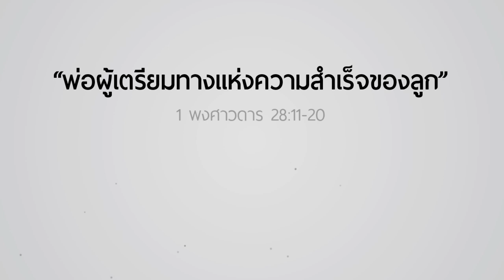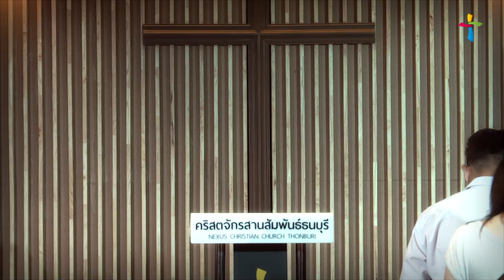คำเทศนา พ่อผู้เตรียมทางแห่งความสำเร็จของลูก (1 พงศาวดาร 28:11-20)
วันที่ 30 พฤศจิกายน 2014 โดย  อ.ธนศักดิ์ โฆตะวาณิชย์
คณะผู้นำอาวุโสคริสตจักรสานสัมพันธ์กรุงเทพ

คำเทศนา : พ่อผู้เตรียมทาง แห่งความสำเร็จของลูก (1 พงศาวดาร 28:11-20)

1.ให้ทิศทางและแผนชีวิตที่ชัดเจนแก่ลูก (11-13,19) - นาที 15:26
2.จัดสรรสิ่งที่จำเป็นในชีวิตอนาคตของลูก  (14-18) - นาที 27:00
3.กำชับหนุนใจให้ลูกเดินกับพระเจ้า (20) -นาที 38:32